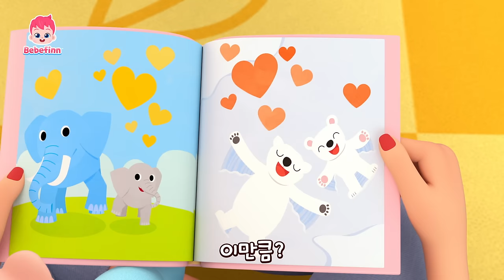💛가족과 함께 듣는 베베핀 11월 인기 신곡💛 | +모음집 | 꽥꽥 오리, 나는야 토마토 | 어린이 동요 | 베베핀 Bebefinn - 키즈 인기 동요・동화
💛가족과 함께 듣는 베베핀 11월 인기 신곡💛 신나게 따라불러봐요!

00:00:00 다섯 마리 아기 오리
00:03:24 나는야 토마토
00:06:36 장난꾸러기 고양이 부
00:09:48 수탉과 암탉
00:13:01 개미 한 마리
00:16:15 정말 정말 사랑해요
00:19:10 트리케라톱스
00:22:06 프테라노돈
00:25:06 티라노사우루스 렉스